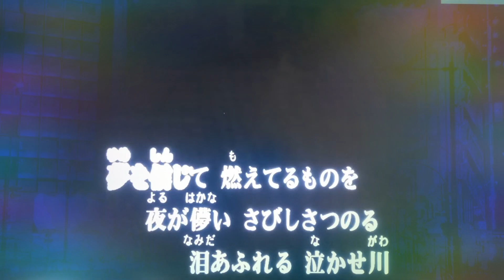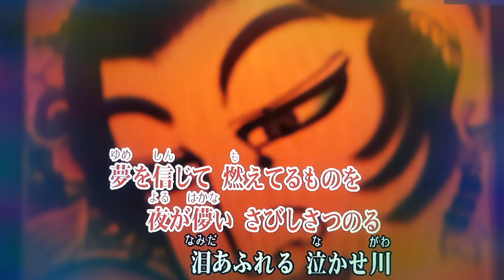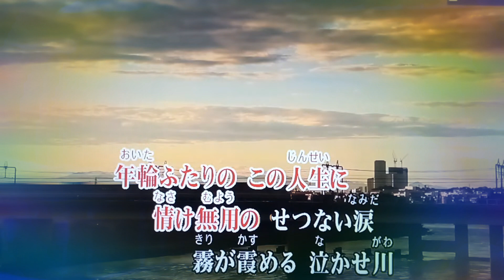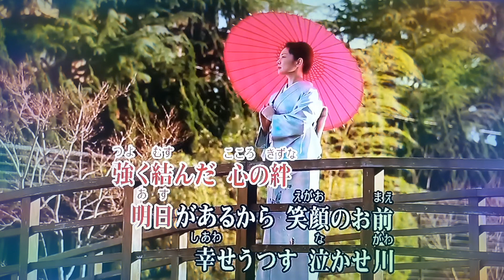カラオケ（カバー）泣かせ川／masahiko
泣かせ川
石川まさる